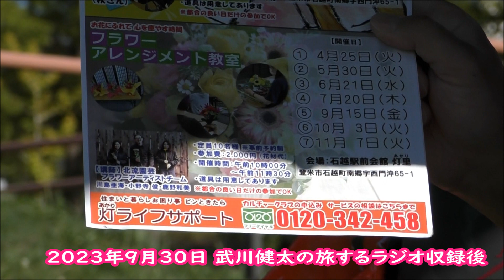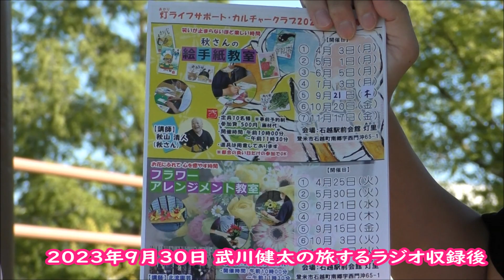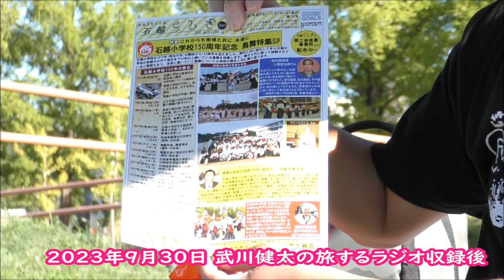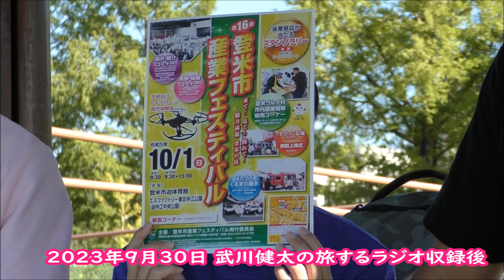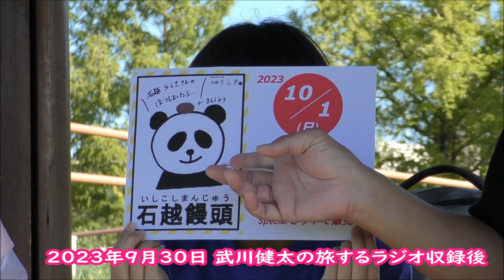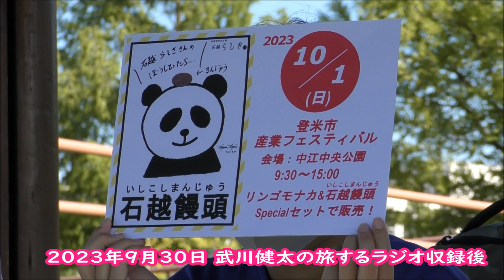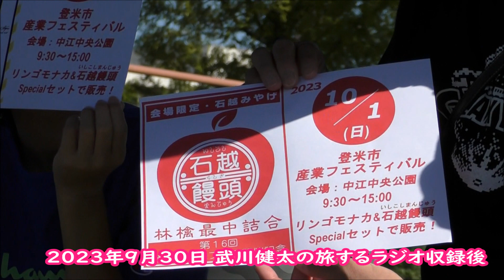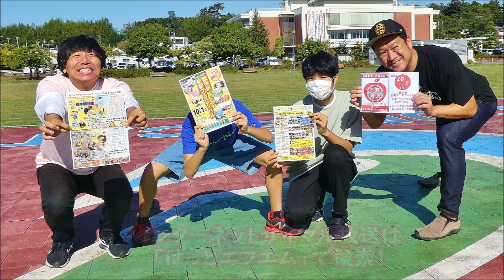登米市出身 鉄道写真家 武川健太の旅するラジオ 2023.09.30収録アフター動画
「登米市出身 鉄道写真家・武川健太の旅するラジオ」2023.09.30(土)午前10時～放送分 収録アフター動画です！

この番組は毎月第一週の土曜日 午前10:00～(再放送は翌週月曜日 午前9:30～) 登米コミュニティエフエム・はっとエフエム・76.7MHzでお聴き下さい☆

メッセージも宜しくお願いいたします!

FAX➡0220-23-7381